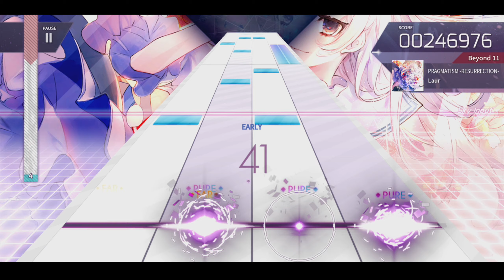PRAGMATISM -DEATH-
If there is an issue with any videos in this channel, such as offensive, legal or copyright issues, contact me via my twitter (Discord tag removed because I keep getting added by randoms.)